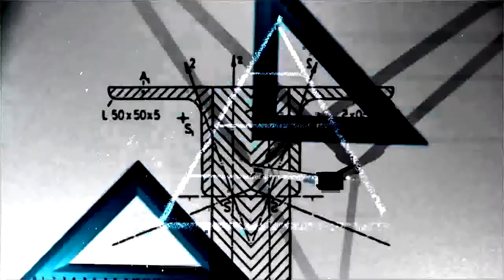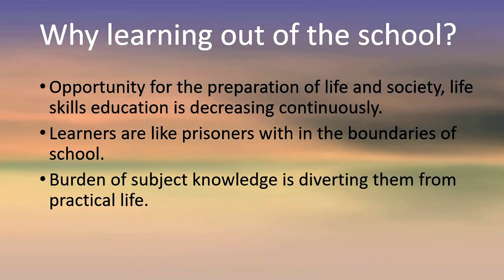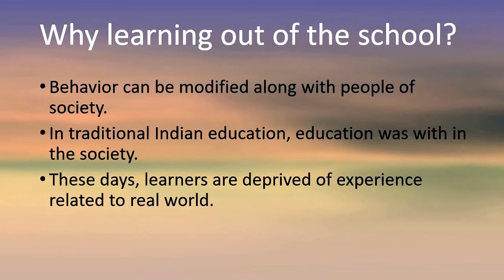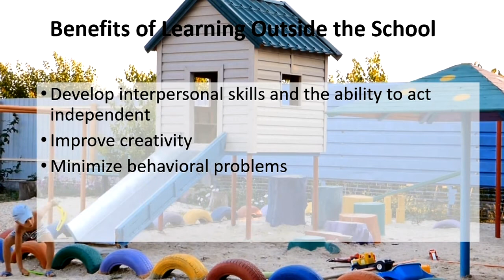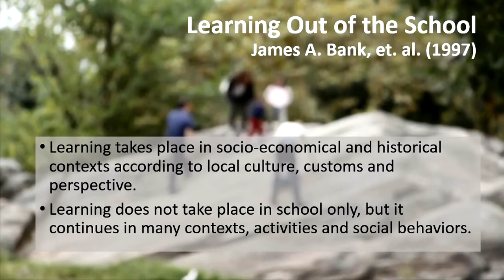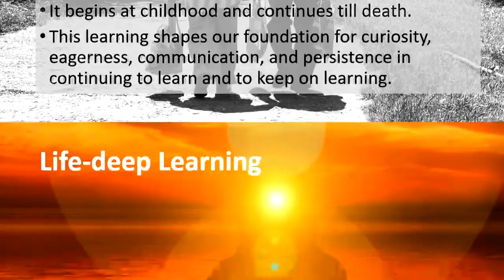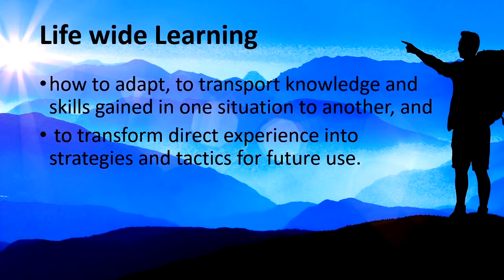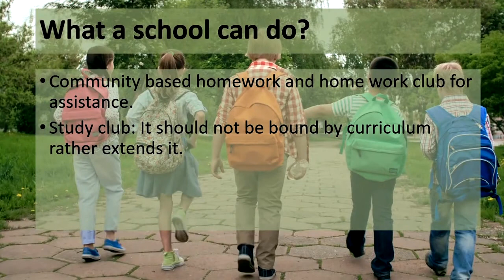Learning Outside of the Schools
This video explains the concept of learning outside the schools.